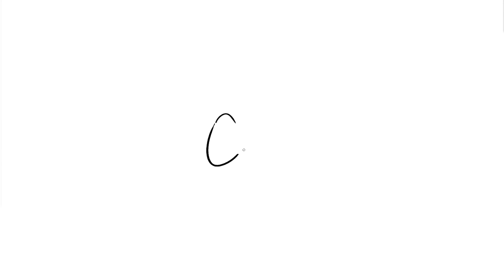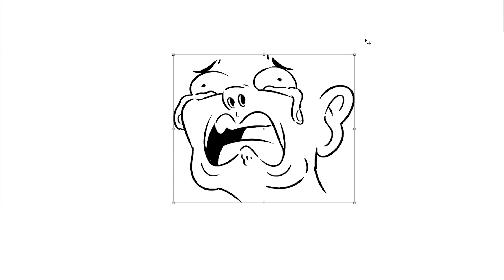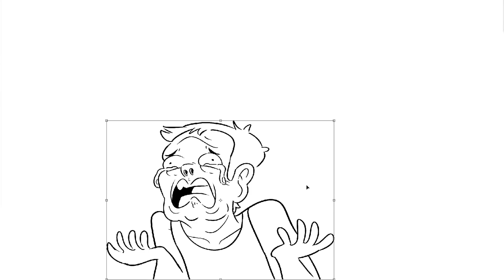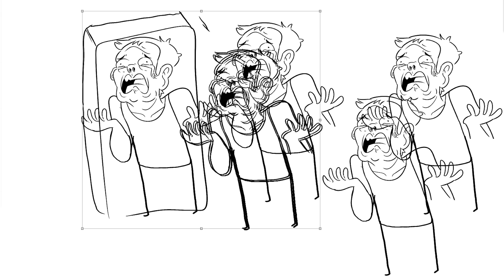The Ultimate Oscar Bait Movie (ft. SomeThingElseYT)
Adam from SomeThingElseYT joins Nathan and Jacob on this episode of Drawfee as they attempt to draw an all new movie guaranteed to sweep the Oscars once it gets made.